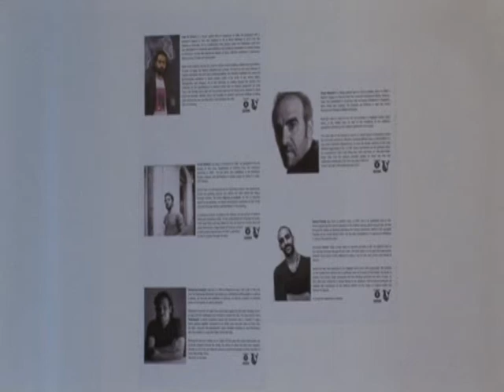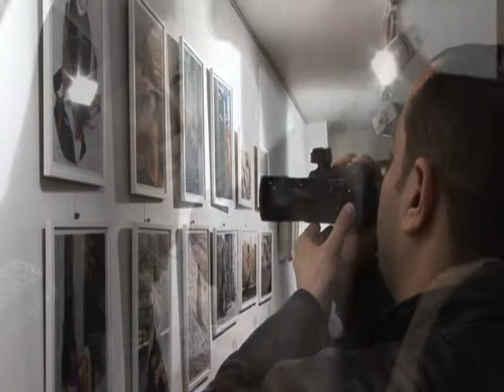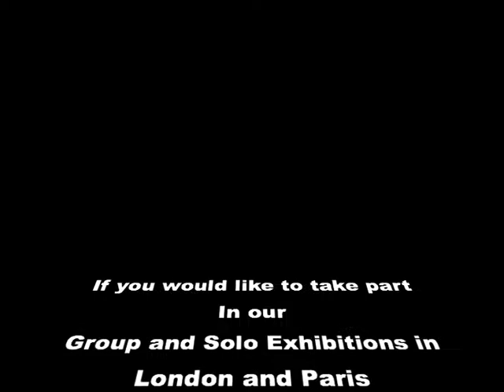Art Galleries London Presents: Syria Art Today!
Syria Art Today!
Group Exhibition featuring the work of:

Fadi Al Hamwi
Tarek Butayhi
Mohamad Khayata
Thaer Maarouf
Asraf Raheb

Calling all artist if you would like to showcase and exhibit your work in our solo and group exhibitions in London and Paris

Please register on